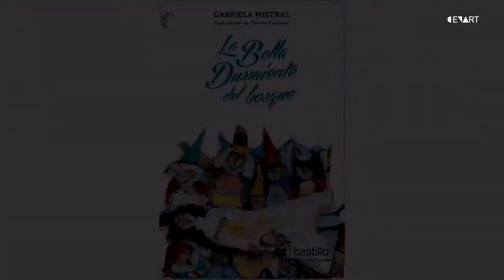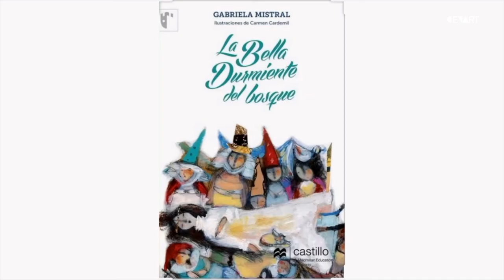4.- La Bella Durmiente del Bosque | Y tú ¿Qué cuentos cuentas?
Y tú ¿Qué cuentos cuentas?
4.- La Bella Durmiente del Bosque
Imparte: Gerardo Chan

Gerardo Chan, nos muestra un espacio creado para compartir historias de todo el mundo. Si tú eres amante de los cuentos, de las fábulas, de las historias, si te gusta ver personajes sin iguales, vivir aventuras extraordinarias, este es un lugar para ti. Ahora nos trae: “La Bella Durmiente del Bosque” adaptación poética de Gabriela Mistral, basada en el libro del escritor Charles Perrault.

Baja California. Centro Estatal de las Artes Tecate